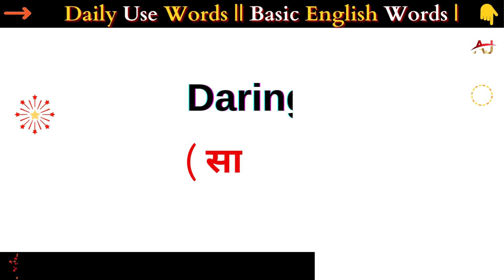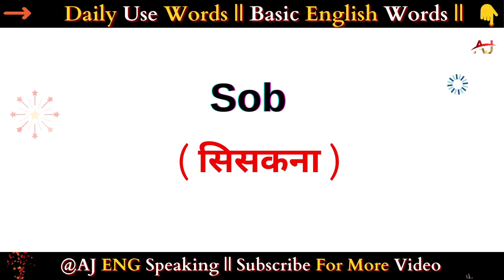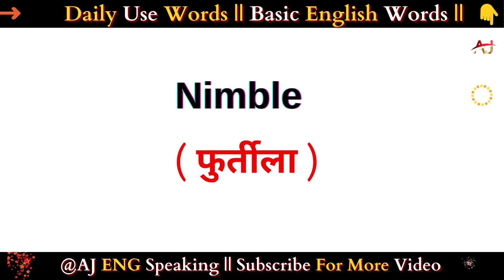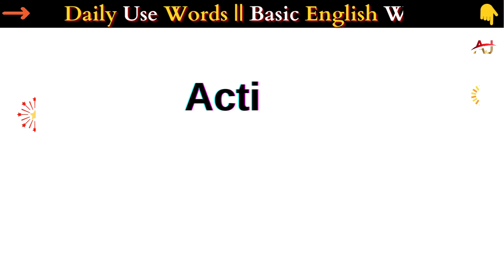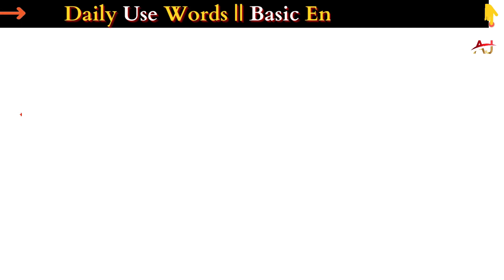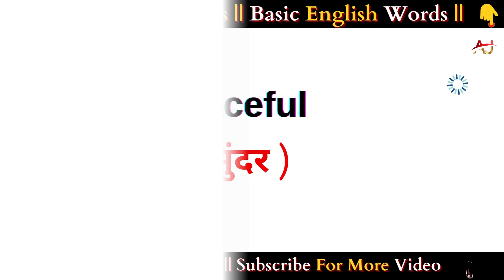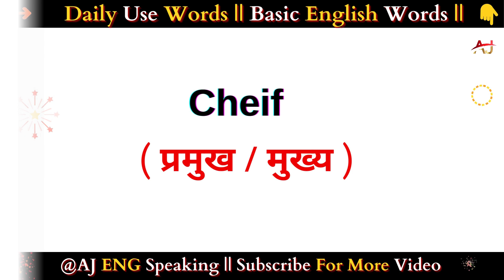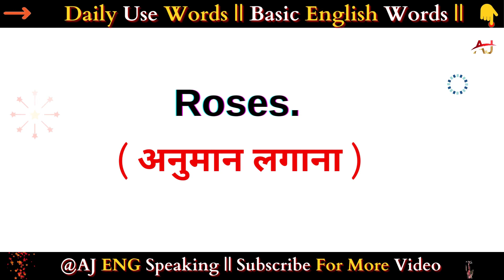Daily use words || english bolna kaise sikhe || basic english words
Daily use words || english bolna kaise sikhe || improve your vocabulary || common english words || daily use english words || english speaking practice || english speaking course ||